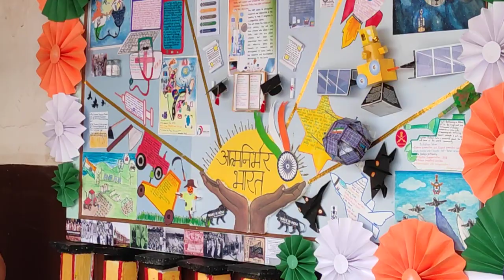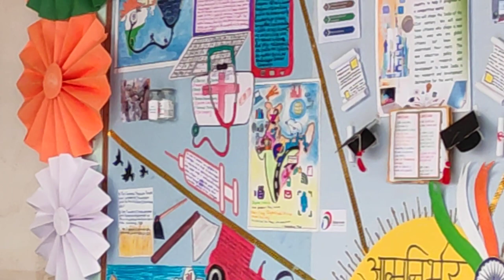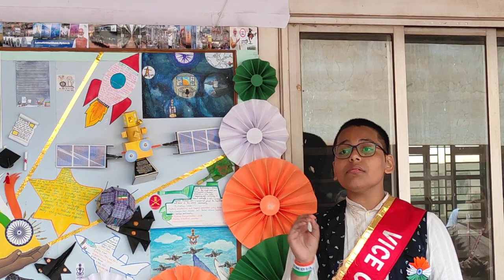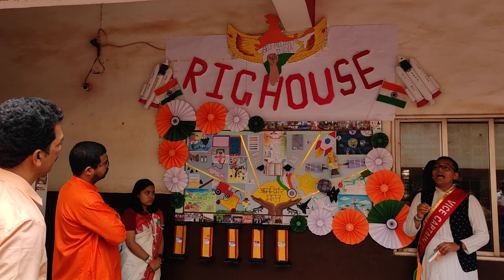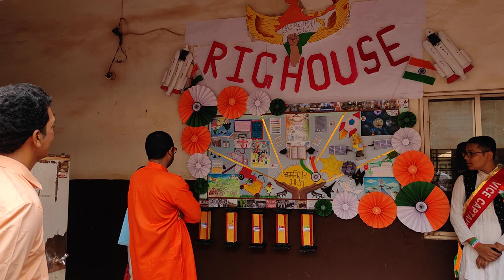HOUSE BOARD REPRESENTATION OF RIG HOUSE | TATA DAV PUBLIC SCHOOL JODA | INDEPENDENCE DAY 2022